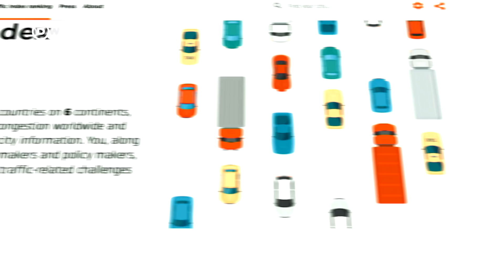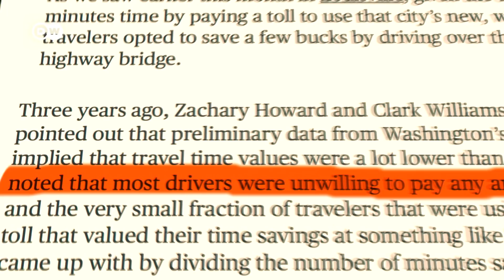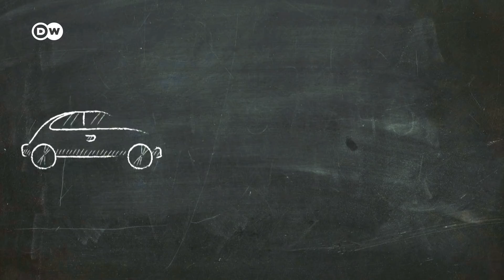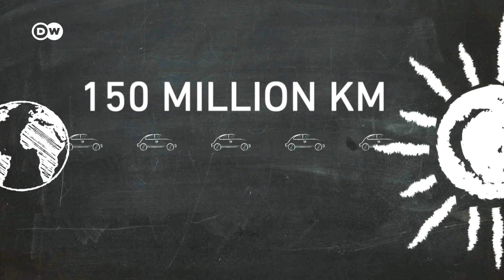Why Can Ants Solve Traffic Jams?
Traffic jams are a blight on our cities all over the world. Why do we humans fail so miserably at moving around in large numbers? Ants manage to keep their highways flowing without jamming, so what can we learn from them?

REV reporter Josie gets the inside track from traffic system specialists and an ant lover.

Report: Marc Friedrich
Camera: Manuel Vering
Editing: David Jacobi